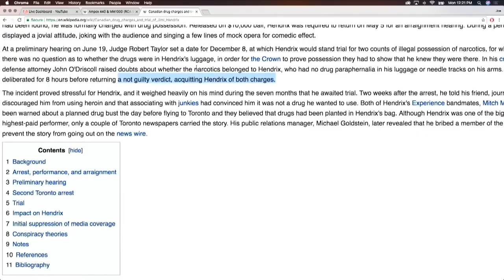Joe Rogan & Sturgill Simpson on Jimmy Hendrix Drug Use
Joe Rogan on Jimmy Hendrix Drug Use